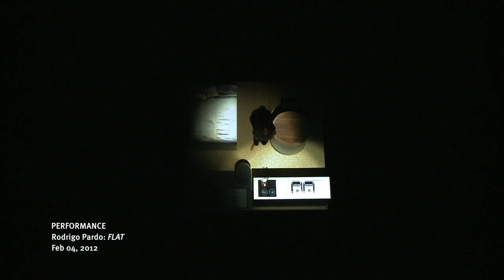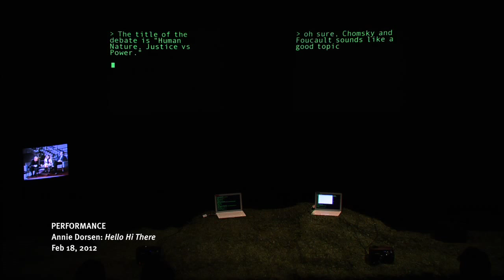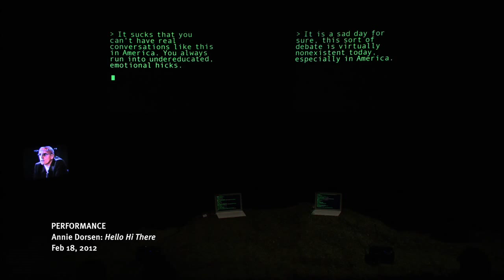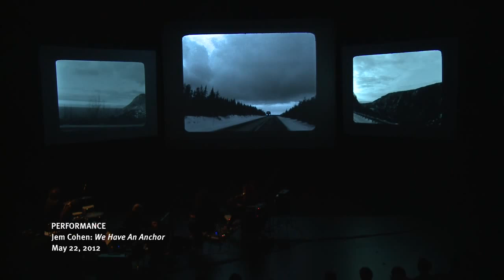2011 FALL–2012 SPRING LIVE Events | EMPAC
A selection of live excerpts from Fall 2011 – Spring 2012 EMPAC events. Artists Include:
Céleste Boursier-Mougenot
Kònic thtr
Guy Madden
Jason Lescalleet + Graham Lambkin
Caboladies
Keith Fullerton Whitman
Jon Hopkins
Four Tet
Phantom Limb
Shantala Shivalingappa
Francis and the Lights
Japanther
Poor Dog Group
JACK Quartet
Rodrigo Pardo
Bárbara Foulkes
Lucky Dragons
Annie Dorsen
Jean-François Peyret
Talea Ensemble
John Zorn
Peter Edwards + Sabisha Friedberg
Sarah Neufeld
Tyshawn Sorey
Colin Stetson
Kota Yamazaki
SUE-C + AGF
Susan Sgorbati
Wally Cardona + Jennifer Lacey
Jem Cohen
Pauline Oliveros